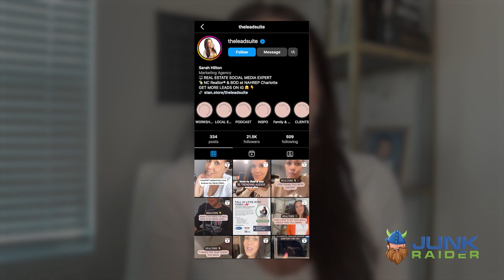Digital Connection Mastery: Sarah Hilton's Secrets to Skyrocketing Engagement & Growth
Join us as we explore the dynamic world of digital media with Sarah Hilton, a leader in forging powerful online connections and driving engagement. With her innovative approach to digital marketing, Sarah has not only achieved remarkable growth across various channels but has also kept engagement rates soaring above industry standards.

In this episode, she shares her insights into understanding community emotions, crafting impactful messages, and turning engagement into actionable results.

👉 About Sarah Hilton:
Diving deep into the psyche of digital communities, Sarah harnesses data and analytics to create meaningful conversations that resonate with audiences. Her ability to blend storytelling with strategic digital communication has significantly enhanced brand awareness, trust, and ROI for the organizations she's worked with.

👉 About Junk Raider:
At Junk Raider, we're not just about removing junk. We're about providing exceptional service and sustainable solutions in the junk removal industry. or learn more about our franchise system

👉 About Service Raider:
Optimize your service business with Service Raider's cutting-edge software, designed to streamline your operations and enhance customer satisfaction.

👉 What We Cover:
- Strategies for understanding and tapping into the emotional pulse of online communities.
- The art of crafting messages that cut through the noise and truly connect with target audiences.
- How to leverage engagement and turn it into valuable data to further drive brand loyalty and results.
- Sarah's unique approach to digital marketing focuses on creating conversations, not just content.

Whether you're a digital marketing professional, a brand looking to elevate your online presence, or simply fascinated by the power of storytelling in the digital age, this conversation with Sarah Hilton is packed with valuable takeaways.

👇 If you're ready to transform your digital engagement strategy, HIT LIKE, SHARE your thoughts or questions in the COMMENTS, and don't forget to SUBSCRIBE for more expert insights into the digital marketing landscape!